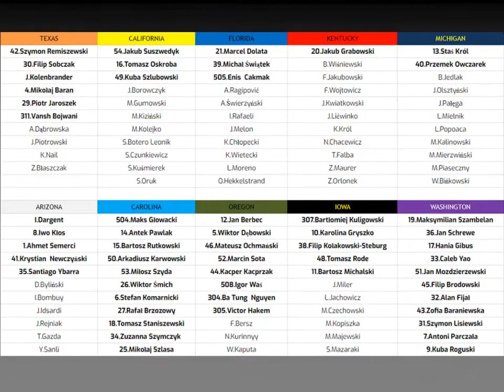DRAFT Liga Amerykańska 14 popr